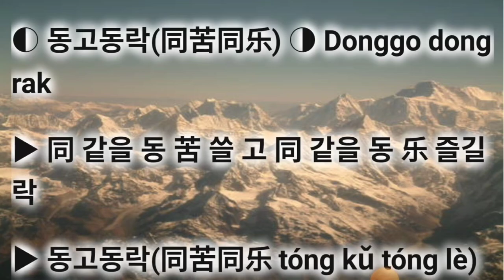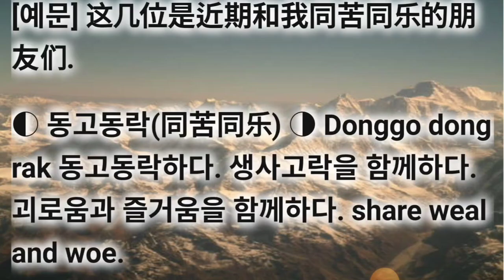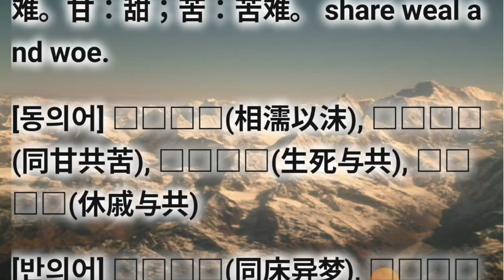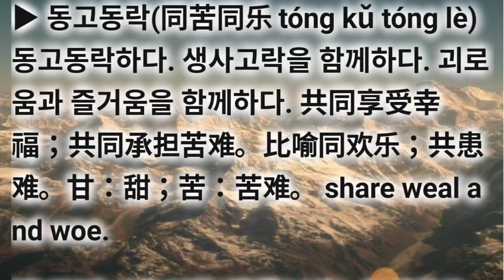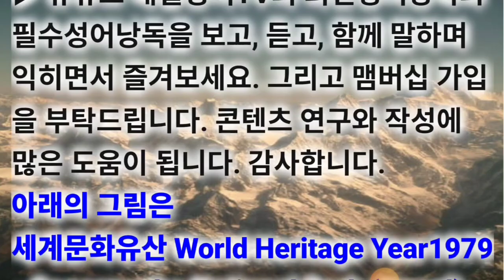동고동락(同苦同乐) 기억력향상게임 기초사자성어 필수고사성어 동의어, 반의어로 成语지식을 넓혀 가세요. 삶의 지혜가 됩니다.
기초사자성어 필수고사성어 동고동락(同苦同乐) Donggo dongrak

▶ 동고동락(同苦同乐 tóng kǔ tóng lè) 동고동락하다. 생사고락을 함께하다. 괴로움과 즐거움을 함께하다. 共同享受幸福；共同承担苦难。比喻同欢乐；共患难。甘：甜；苦：苦难。 share weal and woe.

[예문] 这几位是近期和我同苦同乐的朋友们.

▶ 동의어, 반의어로 成语지식을 넓혀 가세요.   삶의 지혜가 됩니다. 아래에 간단한 게임으로 기억력향상을 위한 공짜 e영양제를 제공하오니 맞고 가세요. 바탕그림의 설명이 아래에 있습니다.

▶ 관련 성어의 상세 내용은 유튜브에서 《성어tv.관련성어》로 검색해 보셔요. 수고하셨습니다. 최종화면의 좌측 링크를 통해 《동고동락》의 동의어와 유사어를 쭈~욱 탐구해 보셔요. 정답 확인해 보셔요.

[동의어] 상유이말(相濡以沫), 동감공고(同甘共苦), 생사여공(生死与共), 휴척여공(休戚与共)

[반의어] 동상이몽(同床异梦), 분도양표(分道扬镳), 구심투각(钩心斗角), 리심리덕(离心离德)

cf. 공생(선.협력).상부상조 = 동고동락 호사토읍 호토지비 초항납반 풍우동주

cf. 내분.분열 = 소장지화 구심투각 화기소장 명쟁암투/암투명쟁 동실조과